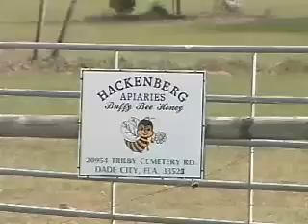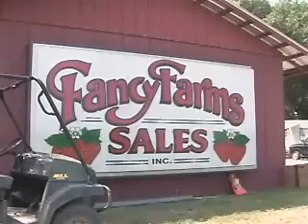Are Varroa Bee Mites Genetically Modified and their Bacteria?